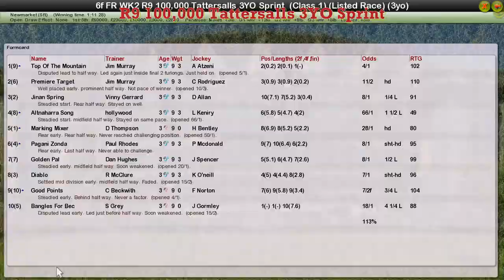FR WK2 R9 100,000 Tattersalls 3YO Sprint